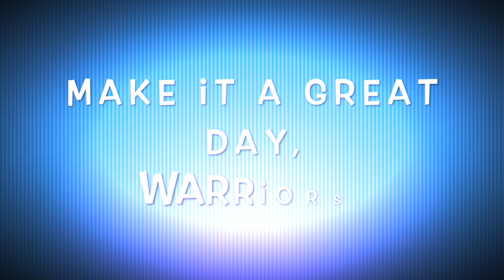Wed 10/19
WFE Morning Broadcast 10/19